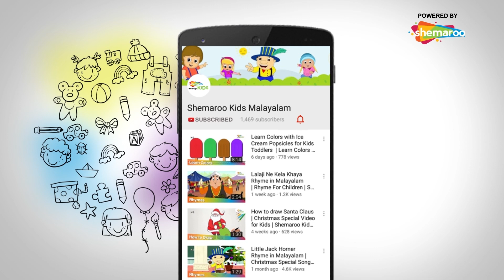King of Desert Camel Song For Children in Malayalam | Shemaroo Kids Malayalam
Shemaroo Kids Malayalam presents to you the popular rhyme “Oonth Chala”. This rhyme, with its colourful animation and music helps the little ones learn a  new rhyme while they dance to a new tune.